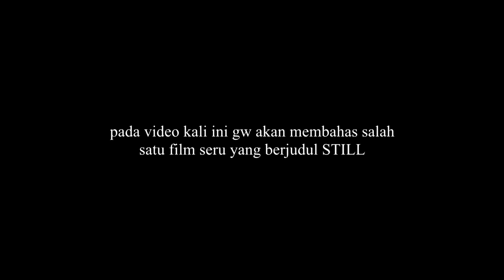18 jam sudah ia menyamar jadi patung demi bisa selamat dari wabah zombie